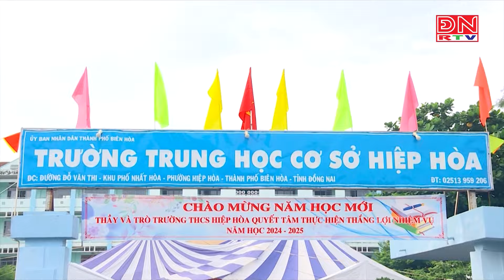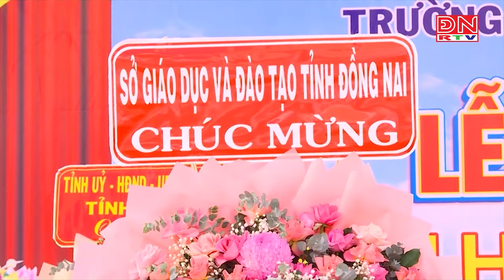Bí thư Tỉnh ủy Đồng Nai Nguyễn Hồng Lĩnh dự lễ khai giảng tại trường THCS Hiệp Hòa